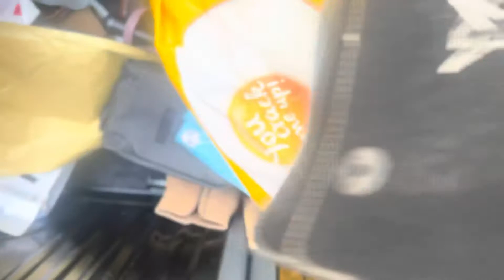3 to 30 | Amazon car haul , new car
elleelleellle

What I got off Amazon

Phone holder

Obsidian handing stone

Key holder pouch

Pom Pom

Car coasters

Headrest hooks

Car bin

xoxo
LLL